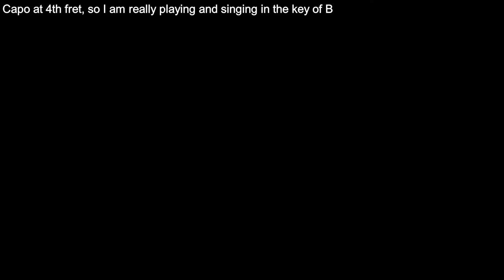12-string Guitar: In a British Man-of-War (Including lyrics and chords)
This is another song from Joe Offer's collection of songs from the BBC programme, "Singing Together". The first time I looked at this one, I bypassed it in favour of its sequel, "On Board of a Man-of-War" also known as "Susan's Adventures in a Man-of-War". but today I am singing the first in this pairing, "In a British Man-of-War".
The chord progression I am using is of my own devising.
The following is the footnote in the collection:
Source: Purslow, F, (1968), The Wanton Seed, EDFS, London
Notes:
Frank Purslow's notes are:
Gardiner H 325. Tune and text from George Blake, St Denys, Southampton. Although 78 years of age Blake was a very fine and intelligent singer and this song is worth including if only for its tune which I find rather "handsome." The words are typical broadside stuff but in the mouth of a good singer can sound impressive. I find that young singers, when faced with a long song, tend to hurry the song along in case their audience gets bored. I think this a great mistake because the listeners usually miss half the words, lose the thread of the narrative and do get bored; whereas if the full meaning is given to the text - and the singer sounds as if he is convinced at least - then the audience enjoy the performance. Incidentally, the tune is again a veritable patchwork of "folk-phrases."